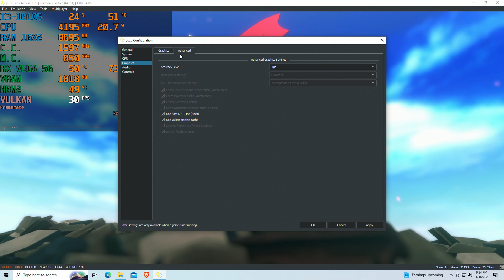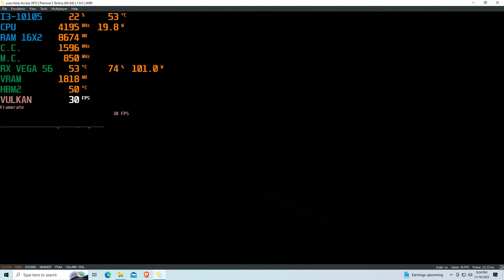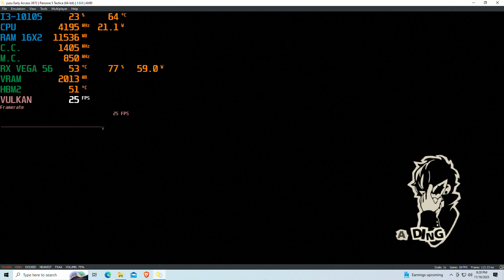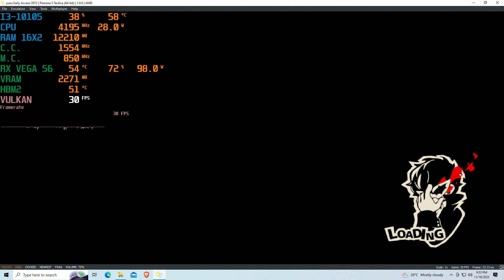Persona 5 Tactica YUZU[SWITCH Emulator] Core I3-10105 RX VEGA 56 8GB